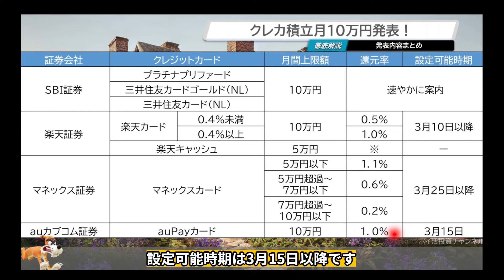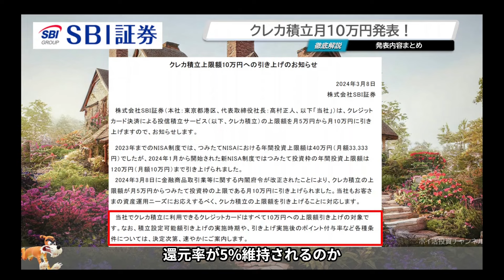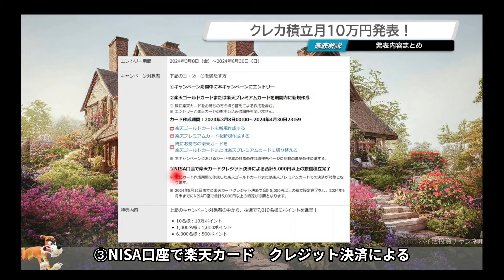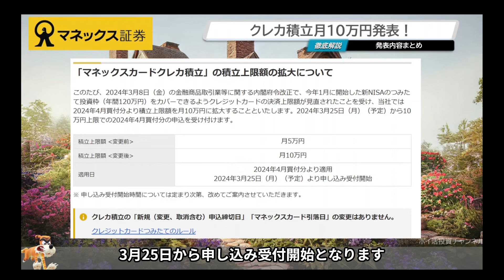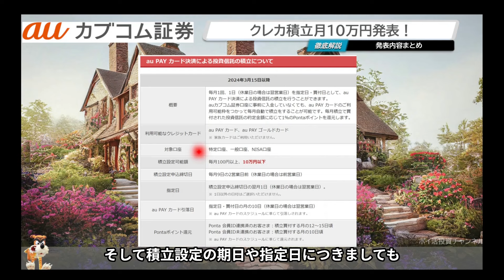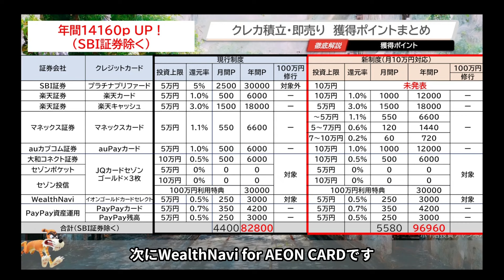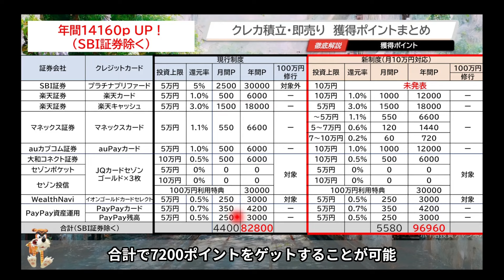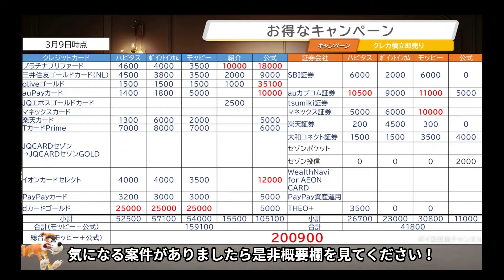【朗報】クレカ積立 月10万円発表！ いくら稼げる！？（SBI証券/楽天証券マネックス証券auカブコム証券/PayPay証券/セゾンポケット/大和コネクト証券/セゾン投信/WealthNavi）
目次
00:00　オープニング
00:37　目次①　クレカ積立月10万円発表！
10:32　目次②　クレカ積立・即売り　獲得ポイントまとめ
15:34　目次③　お得なキャンペーン

参照したホームページ
■SBI証券　上限10万円

 大手ポイントサイト
新規ID作成キャンペーン

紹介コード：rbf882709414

  プラチナプリファード

  三井住友カード ゴールド（NL）

  Oliveフレキシブルペイ

■紹介キャンペーン （1000p）
①下記サイトからエントリー
②ハピタス/ポイントインカム/モッピーからOliveフレキシブルペイを新規申し込みの際、紹介コードを入力

  JQカードエポスゴールド
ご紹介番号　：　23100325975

 イオンカードセレクト

 ｄカードゴールド

■紹介制度（500円）
・新規開設の際、紹介コードも入力。
　紹介コード：DHAFQZAK
・口座開設後、月末最終営業日までにログイン
・累計５０００円以上買付

■dアカウント/PONTA会員ID 連携（1000p）